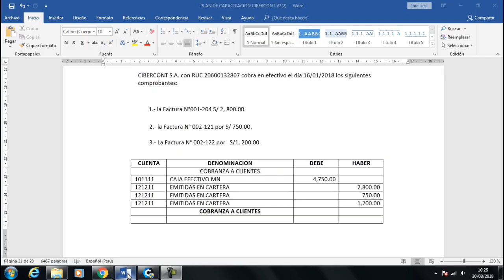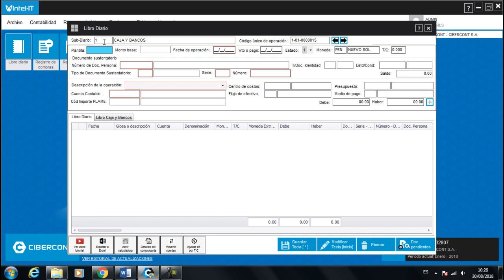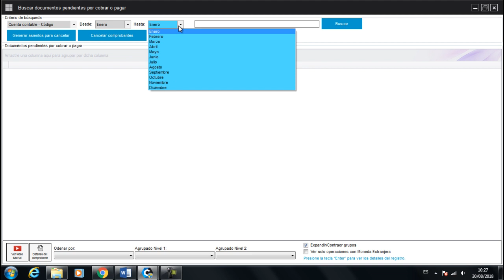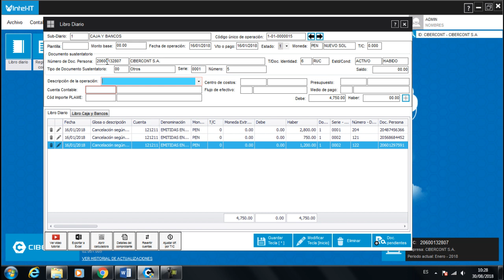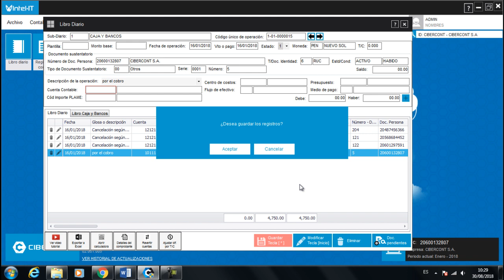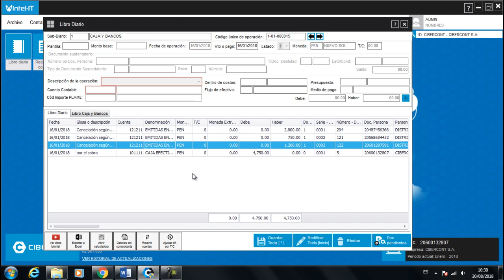CANCELACIÓN DE DOCUMENTOS PENDIENTES DE COBRO CON UN SOLO ASIENTO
CIBERCONT S.A. con RUC 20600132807 cobra en efectivo el día 16/01/2018 los siguientes comprobantes:
  1.- la Factura N°001-204 S/ 2, 800.00.
  2.- la Factura N° 002-121 por S/ 750.00.
  3.- La Factura N° 002-122 por   S/1, 200.00.